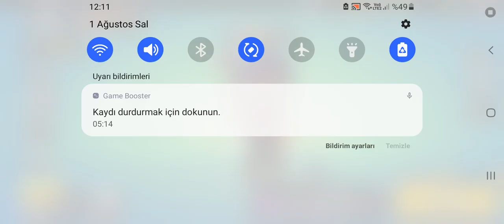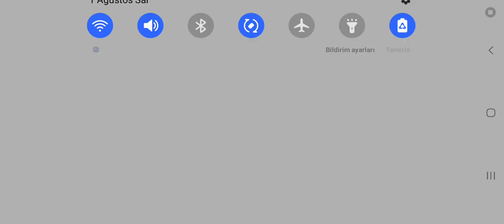brawl stars 4. videom